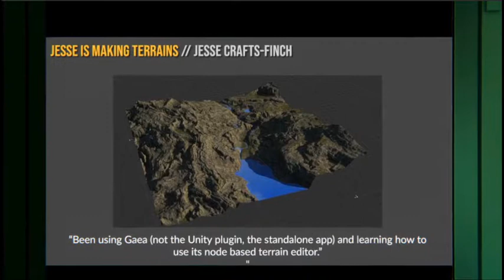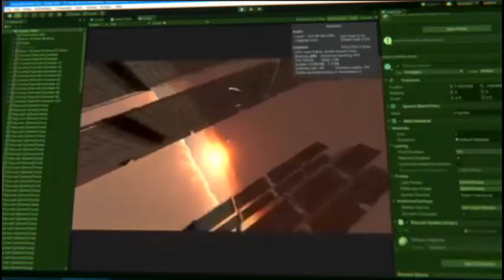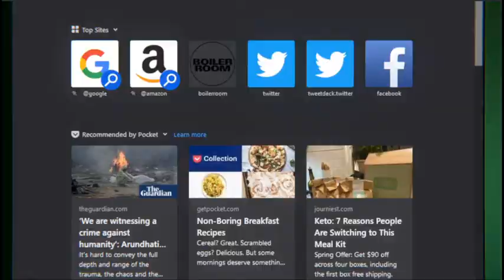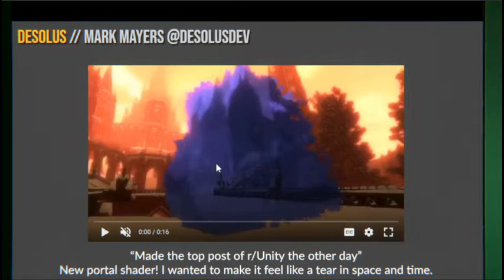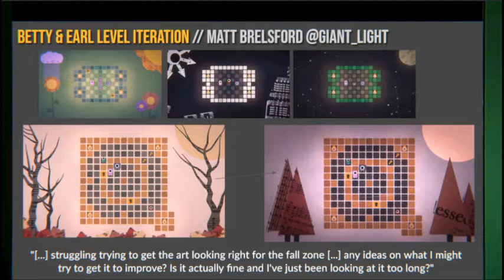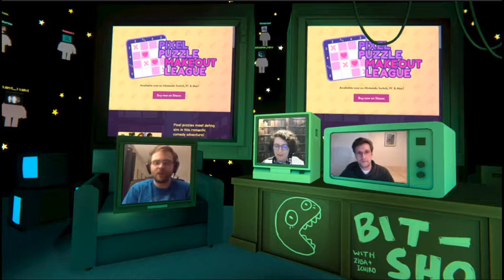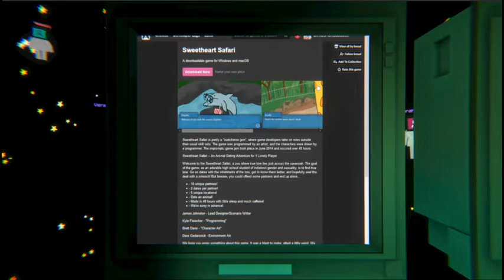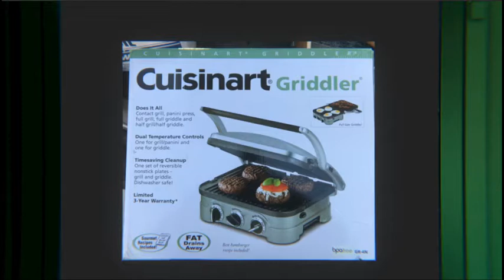BIT SHO #26: James Johnston (Rude Ghost Games (Pixel Puzzle Makeout League))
Local indie legends Ziba and Kate interview James Johnston from Rude Ghost Games!

Boston Indies Talk Show & Happy hOur #26 (Season 4 Episode 2)

Host's Socials:

Art by Luigi (@LuigiTheGrump)